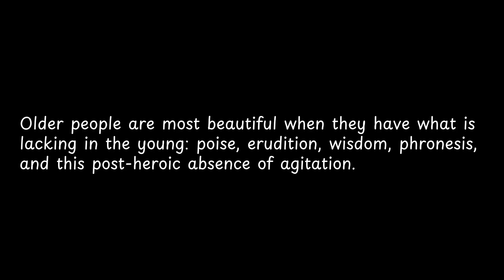Older people are most beautiful